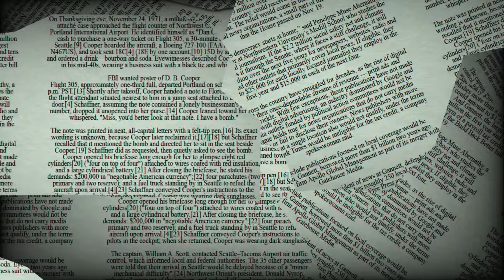♈ Aries July 4 Daily Horoscope 😲 Don't do this today! Focus on /take care from.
July fourth, 2022 - Feel free, Aries, to bring up any issues that need to be discussed right away. Don't hold back just to keep things balanced in a relationship. Avoid sacrificing your personal tranquility in order to avoid upsetting others. Maintaining a healthy façade while still contributing toxic lies is detrimental to everyone. Being completely honest with yourself, your emotions, and those around you is important.

♈ Aries (Ram): March 21–April 19
♉ Taurus (Bull): April 20–May 20
♊ Gemini (Twins): May 21–June 21
♋ Cancer (Crab): June 22–July 22
♌ Leo (Lion): July 23–August 22
♍ Virgo (Virgin): August 23–September 22
♎ Libra (Balance): September 23–October 23
♏ Scorpius (Scorpion): October 24–November 21
♐ Sagittarius (Archer): November 22–December 21
♑ Capricornus (Goat): December 22–January 19
♒ Aquarius (Water Bearer): January 20–February 18
♓ Pisces (Fish): February 19–March 20

Aries horoscope next week,Aries day after tomorrow,Aries tomorrow tarot,Aries horoscope monthly,tomorrow horoscope for Aries,What are Aries like in love?,What signs are compatible with Aries?,What are the dates for Aries?
Aries horoscope tomorrow for students,Aries love life today,

Aries relationship
horoscope Aries